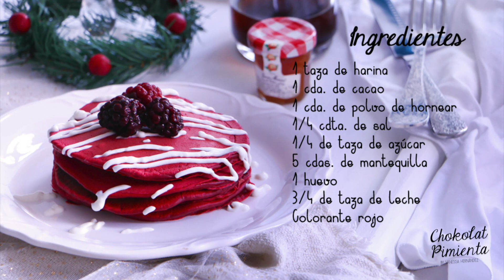Hot Cakes de Red Velvet - Panquecas ♥ Chokolat Pimienta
Esponjosas panquecas de red velvet ideales en Navidad, especiales para la mañana del 25.

Ingredientes

1 taza de harina
1 cda. de cacao
1 cda. de polvo de hornear
¼ de cdta. de sal
¼ de taza de azúcar (al gusto)
5 cdas. de mantequilla derretida
1 huevo
¾ de taza de leche entera
Colorante rojo
Queso Crema
Leche
Azúcar glass

Si te gustan los vídeos por favor darle a "ME GUSTA", y/o "COMPARTIR" los videos con tus amigos y familia.

Musica cortesia de Audio Network.